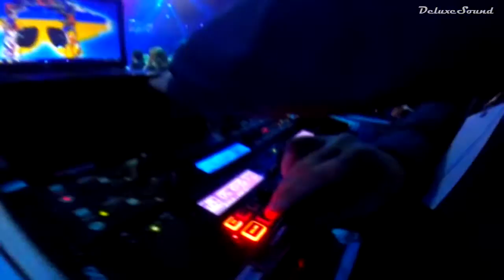M1 Music Awards: Взгляд изнутри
M1 Music Awards. Big Bang. Начало

M1 Music Awards Mix (Dj Deluxe & Dj Slap Live in Дворец Спорта)

Съемка/Монтаж - Мария Линник